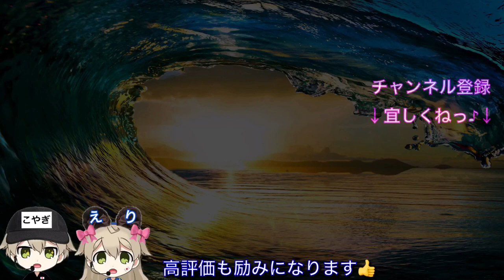【重大告知】こやんてぃらっしゅ終了と新プラベ企画開催予定告知！ゴーストプリンセスペローナが無理過ぎて詰みました。。バウンティラッシュ解説&評価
はい、どうも！まいど、こやぎです。
今回はガシャ動画とゴーストプリンセスペローナ解説…
のはずが…おええええw

↓他SNSサイトへはこちらから↓
↓ Click here for other SNS sites ↓

⬆︎ワンピースバウンティラッシュ、あつ森専用垢⬆︎